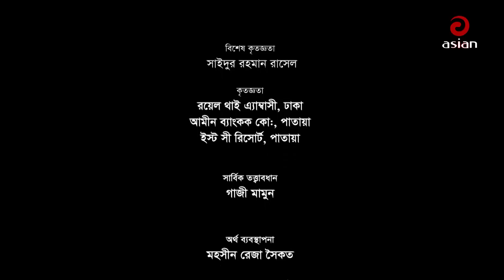Made In BNCC | Eid New Drama 2018 | Episode -02 | Ft Jovan Prova & Moushumi Hamid | Asian TV HD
Made In BNCC | মেইড ইন বিএনসিসি | Eid Drama 2018 | Ft Jovan Prova & Moushumi Hamid | EP-02

Suggested Search :